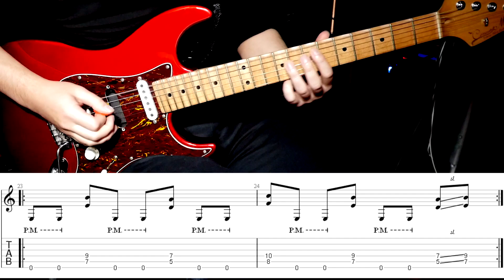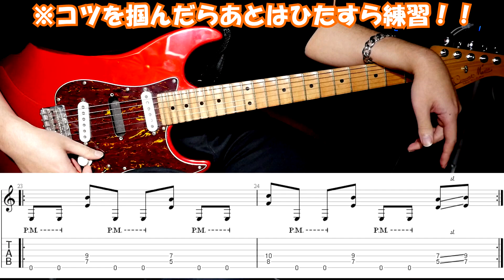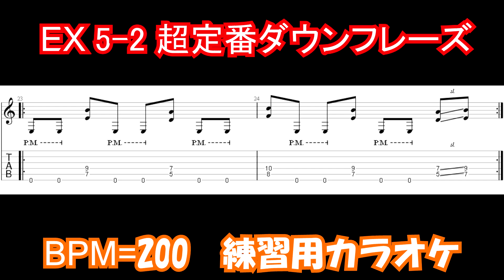#11 超定番ダウンフレーズ【100フレーズ弾き切った頃には、お前はもう速弾けている】EX 5-2「君の腕…細くない？ちゃんと食べてる？」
●前回で習得した筋力を使わない、手首のスナップを利用した方法で、定番のダウンピッキングフレーズに挑戦してみよう！

BPM＝222&200　Standard Tuning

ギターリスト：阿部ユウタロウ
●ハードロックやヘヴィーメタルを軸に楽曲提供やレッスン、自身のソロアルバムでのアーティスト活動をしております。
※ESPエンタテイメント東京にてギターコースチーフを務め、今までに1000人以上の育成に携わっておりレッスンには定評があります。また、大手レコード会社のアーティスト育成にも多々携わっております。
エンドースメント・モニター/MARSHALL . Red House Guitars

#11 Very standard down phrase [By the time you've played through 100 phrases, you're already playing fast] EX 5-2 "Your arms...aren't they thin? Are you eating properly?"

Let's try the standard downpicking phrases using the method learned in the previous section, which does not use muscle strength and utilizes the snap of the wrists!

BPM＝222&200　Standard Tuning

Guitarist: Yutaro Abe
I am a guitarist who has been active as an artist in hard rock and heavy metal, providing music, lessons, and my own solo album.
He is the guitar course chief at ESP Entertainment Tokyo, and has trained over 1,000 students to date, and is well known for his lessons. I have also been involved in the training of many artists for major record companies.
Endorsement＆Monitor/MARSHALL . Red House Guitars